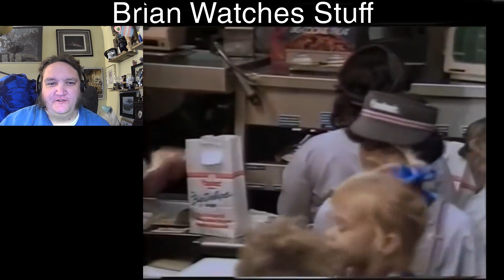Brian Watches Stuff: Bonus Episode - Hardee's Training